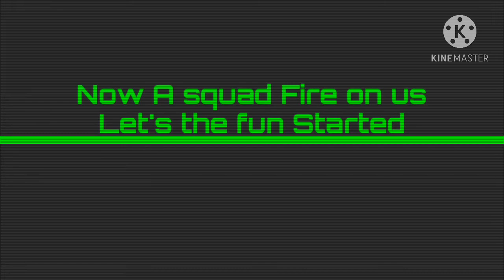PUBG Mobile Gameplay In Livik | KingPin Pubg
And Motivate Me To Make More Videos For You

This Video is Only For Entertainment Not for Hate Embrass Someone

Like\Comment and share If u Enjoy

Eiditor : KineMaster